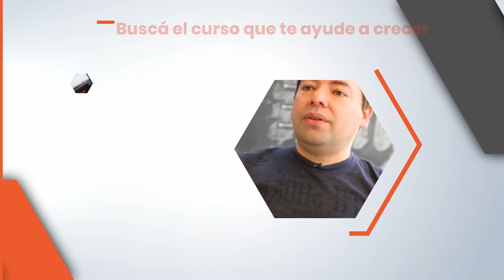Conocé Capacitarte - Cursos de Administración